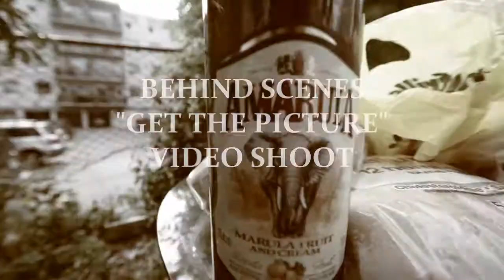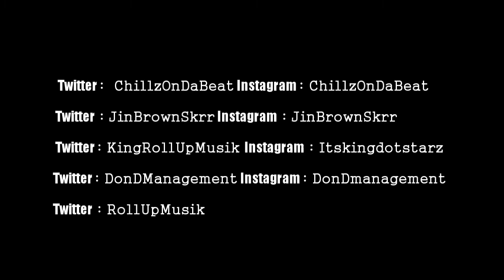BEHIND SCENES- Chillios Ft. Jin Brown x KingDotStar Get The Picture Dir.@416PrinceBeatz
Twitter :  ChillzOnDaBeat Instagram : ChillzOnDaBeat
 Twitter : JinBrownSkrr Instagram : JinBrownSkrr
Twitter : KingRollUpMusik Instagram : Itskingdotstarz
 Twitter : DonDManagement Instagram : DonDmanagement